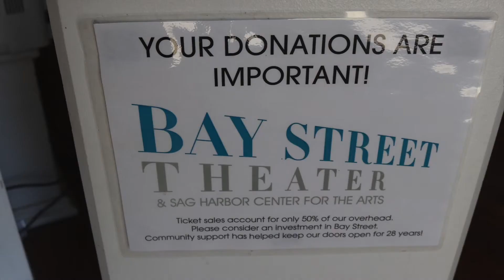Café with Sandra K - Dawnette Darden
Produced and Hosted by Sandra K
Guest: Dawnette Darden,
Lead Vocalist of HooDoo Loungers

Dawnette is the lead vocalist of The HooDoo Loungers, a soul and New Orleans Swing band from the East End of Long Island. Some of Dawnette's earliest training came from singing at church as a child. Ms. Darden has a degree in performing arts and has performed at many venues with a variety of musicians and performers.

Café with Sandra K is a talk show featuring local personalities from East Hampton and the surrounding East End communities. Artists, Authors, Directors, Actors, Chefs, Fitness & Yoga instructors, Local charities, Magicians, Corporate professionals, Retail and Restaurant owners, Moms and Dads, Animal lovers, Farmers, Wine connoisseurs, Doctors, and Specialists in the beauty industry; and more. The goal is to introduce the beauty and talents of all the wonderful people that live in and contribute to our beloved community.

Filmed on location at Bay Street Theater.